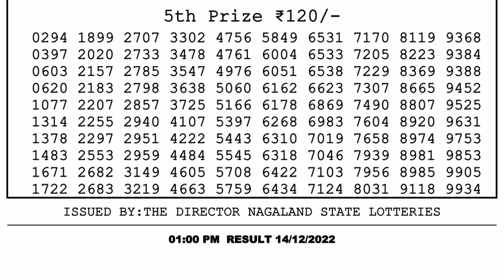🔴Dear Lottery Sambad Live 1pm today 14.12.22 Nagaland State Lottery Result